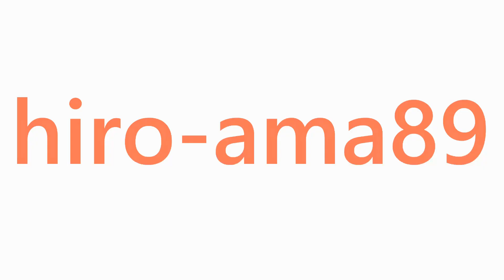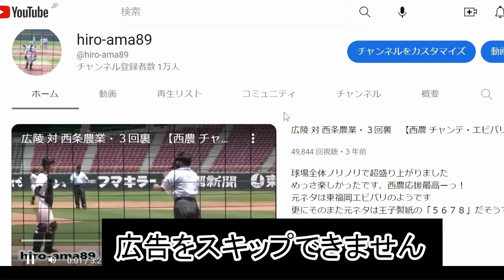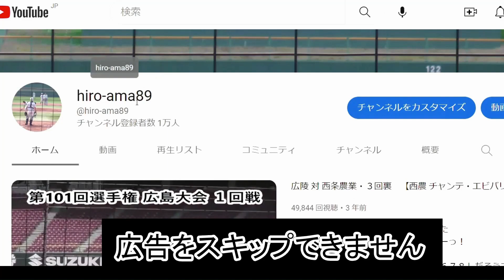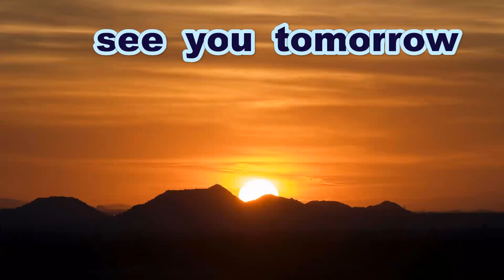《女子硬式❤西日本》【ヒット打ったよ】 山根梓乃 選手（丹波ガールズ）《第８回女子硬式野球西日本大会》